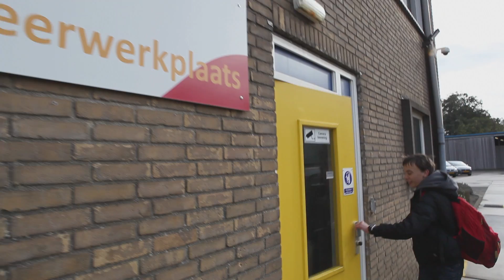Leerwerkplaats Praktijkschool Breda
De AV-productie Leerwerkplaats Praktijkschool Breda belicht de activiteiten van de school en de leerlingen. Ook maakt het filmpje inzichtelijk waarvoor  bedrijven bij de school kunnen aankloppen. Interesse om uw product door de leerlingen van de leerwerkplaats te laten (helpen) produceren?